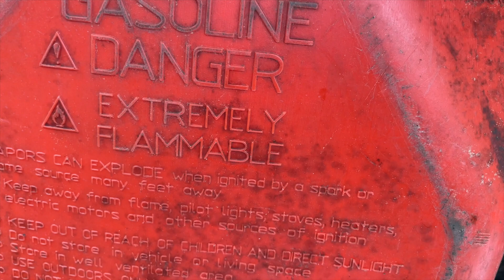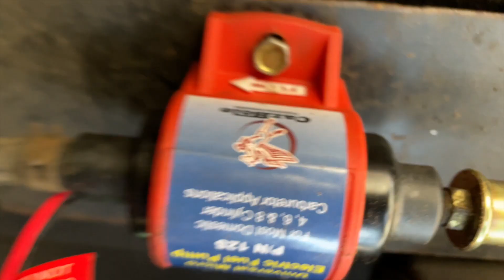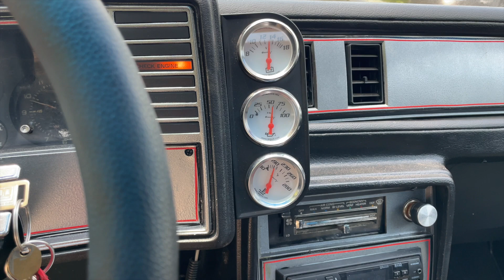Removing the Fuel Tank on an El Camino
I’ve been having issues with fuel getting to the engine in the El Camino so I’m troubleshooting the issue on this video.